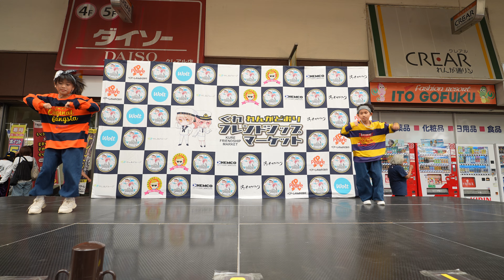③FLEX呉駅校mana kids 呉レンガどおりハロウィンナイト2024【4K60P高画質】